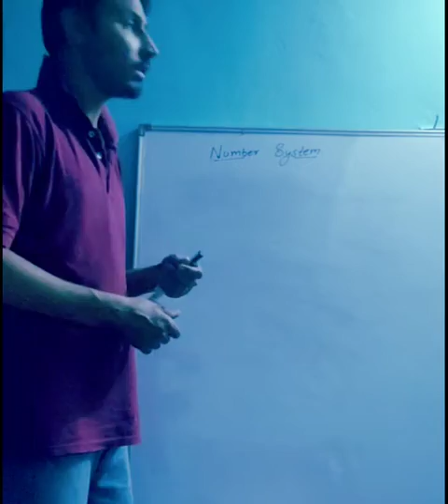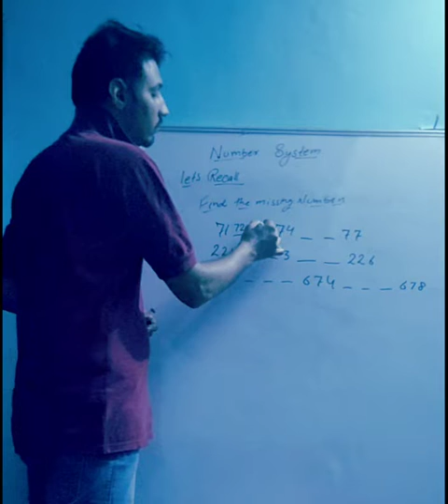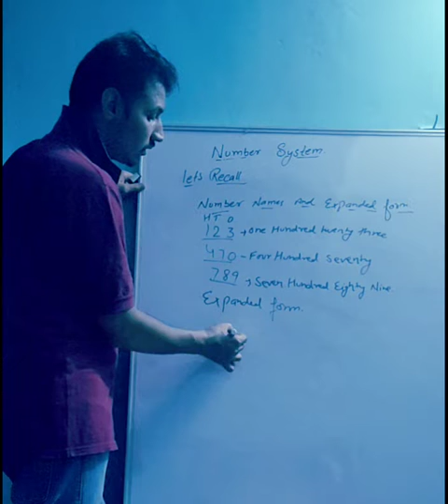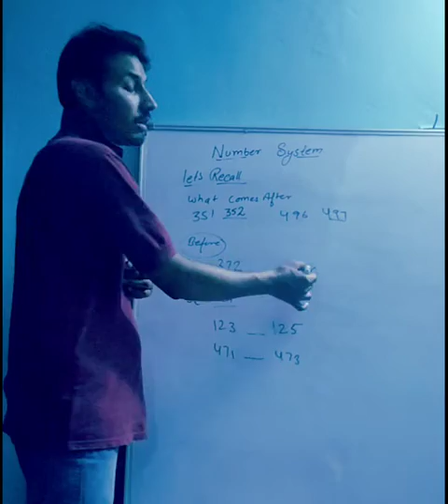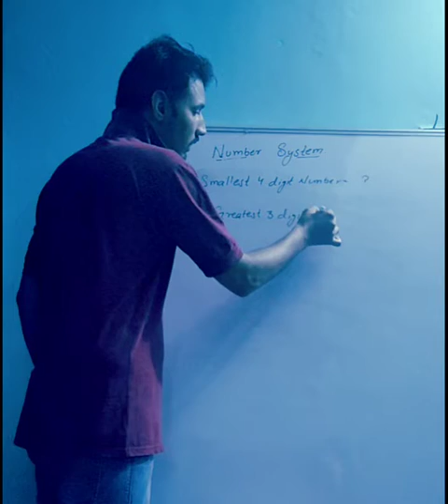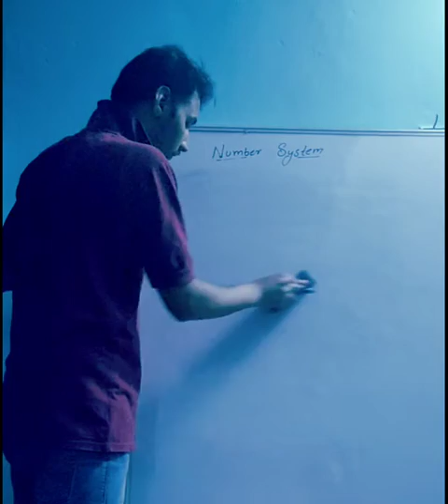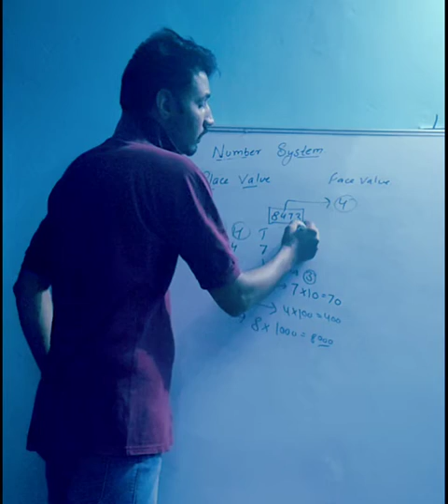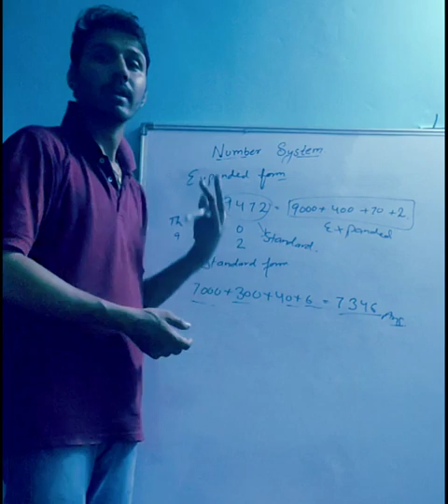Class 3 | Maths | Number System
This video is for class 3rd class. It's mainly for students of Shree Krishna Pranami School Dabra but with common educational topics. The worksheet will be given through whatsApp. Please watch this carefully and for any further query you can contact school through calls and whatsApp.